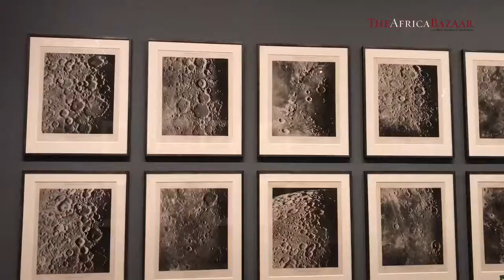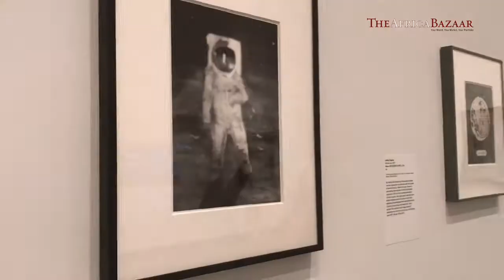Metropolitan Museum of Art's Apollo 11 Exhibition explores gender equality in space exploration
THE AFRICA BAZAAR MAGAZINE PRESENTS WOMEN & FILMS Series: (Part 2) The Met's curator talks about the museum latest photo exhibition: Apollo's Muse: the Moon in the age of photography. How gender equality in space exploration has changed or not over the past 50 years?

Equality is the hottest currency in demand worldwide these days. A century and half after issues of gender inequalities in American society were first raised, those issues once again have become hot topics in societies worldwide, thanks to renewed activism- this time from both women and men, who have formed a united front and are demanding, calling for social and policy changes that will empower women and girls.